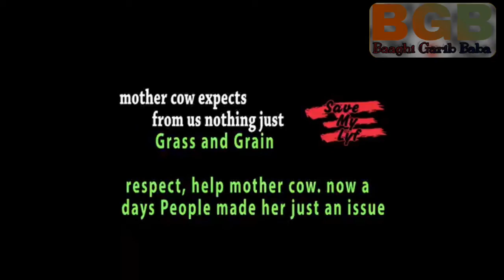BJP walo aise hoti gau sewa